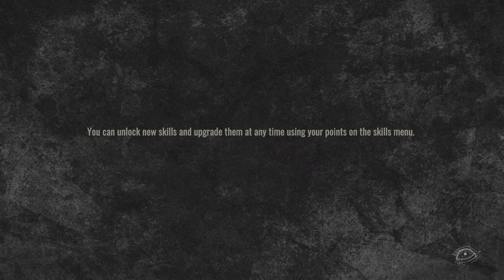Ps5 行屍走肉ep3 The Walking Dead: Destinies Ep3主线